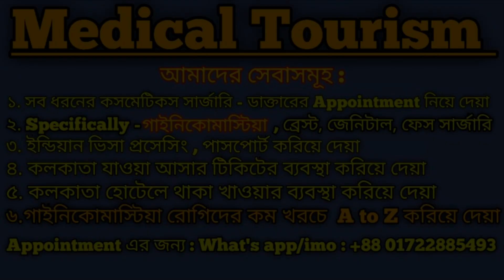Gynecomastia Operation এর পরে রোগীর উল্লাস | 1- Surgery can change your life | Dhaka-Bangladesh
Hello All, in this video I am going to show you gynecomastia patient's feelings after doing gynecomastia surgery. Hope this video will helpfu to you all.

Note : ভিডিওটির Description এ আমার Facebook  ID/Page এর লিংক দিয়ে দিলাম।

১ → পেজে গিয়ে ম্যাসেজ করলে আমার নাম্বার এবং ডাক্তার এর Visiting Card er photo এর Details পেয়ে যাবেন।

২ → Comment এ কেউ আপনাদের নাম্বার শেয়ার করবা না।  অন্য কেও আমার নাম করে আপনার কাছে কল করে প্রতারনা করতে পারে তাই সরাসরি পেজে অথবা ID তে  SMS করবা।

৩ → Page/ ID তে  সবসময় অপারেশন এর Updates শেয়ার করা হয়ে থাকে তাই Page এ লাইক দিয়ে রাখবেন ও ID তে রিকুয়েস্ট পাঠিয়ে Add হয়ে নিবেন।
😊 এই আইডি তে সব আপডেট পেয়ে যাবেন :
১. অফিসিয়াল ফেইসবুক ID  : (মেডিকেল টুরিজম) :

🤝 এই পেজেও পাবেন অপারেশন এর সকল তথ্য তাই একটি লাইক দিয়ে Active থাকুন :

২. অফিসিয়াল ফেইসবুক পেজ  : (Life Problem and Solution)